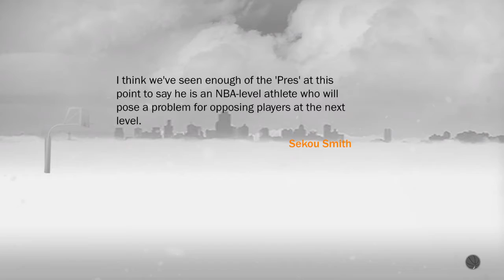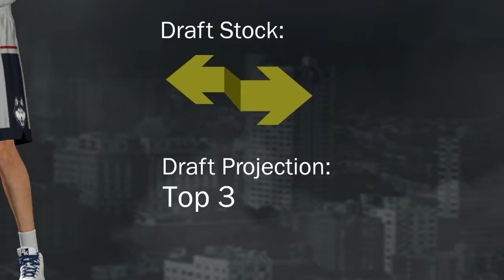NBA 2K17: Tea Bags Career- "Ball Hawk" EP.4